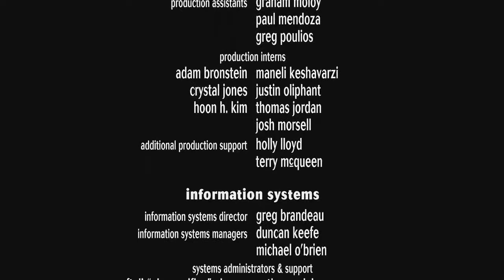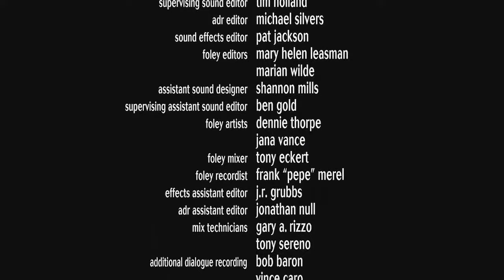The Bee Movie but 5x fast except it is only the audio and A Bug's Life 5x fast is the video